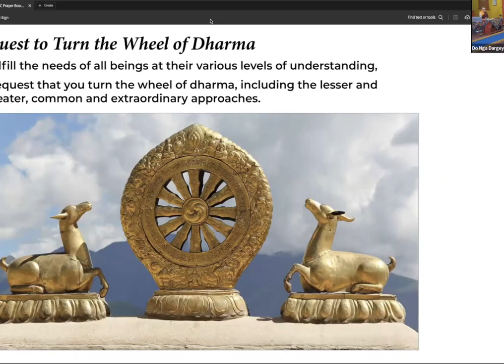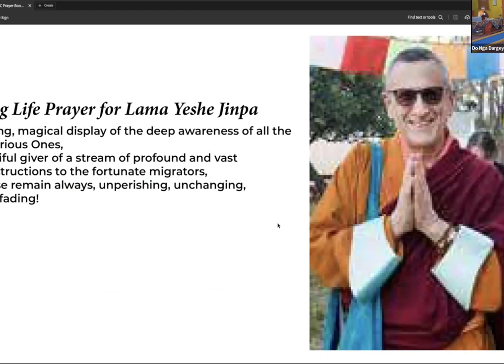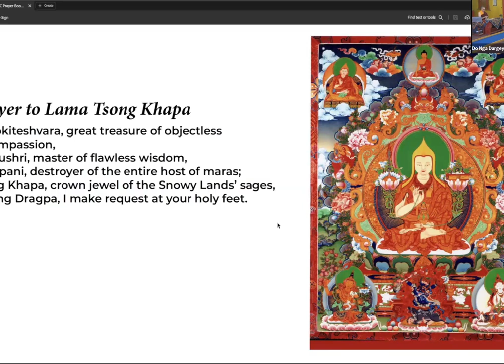Exploring the Archetypal Mother Today & Yesterday with Lama Yeshe Jinpa - May 12, 2024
The nurturing essence of the mother figure transcends cultural and temporal boundaries. Join us this Sunday, at 11 am when Lama Yeshe Jinpa gives a talk on the archetypal mother of the past and present. He will draw on insights from traditional teachings and modern interpretations.

From ancient scriptures depicting figures like Mahāmāyā, mother of Siddhartha Gautama, to contemporary manifestations of maternal compassion. Lamala will touch on the timeless wisdom embodied in this archetype.